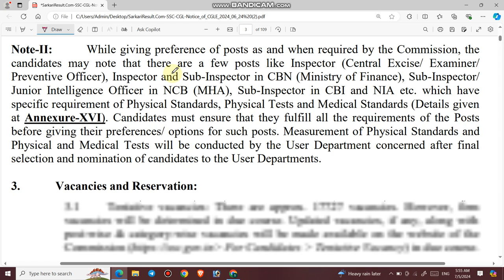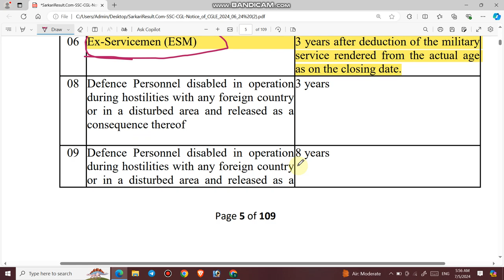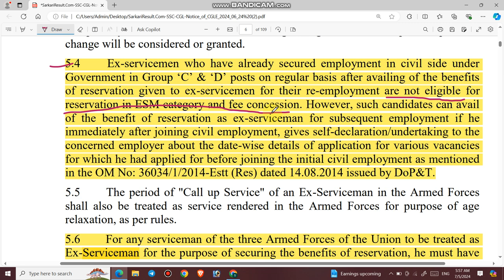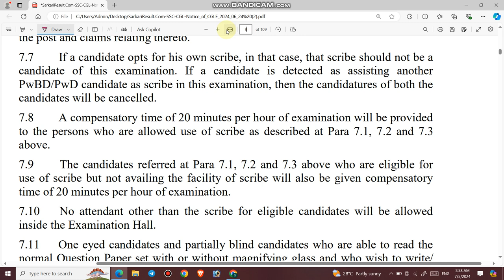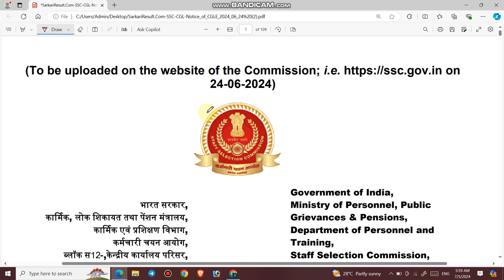SSC CGL 2024 | Ex Servicemen apply करने से पहले जरुर देखें | Serving Pers कैसे apply करें |ESMupdate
1  हेलो दोस्तों आज की इस वीडियो में हम बात करने बाले है, SSC CGL में निकली 17727 पदों की भर्ती में एक्स सर्विसमैन जो की आलरेडी रिटायर्ड होके कोई भी गवर्नमेंट जॉब ज्वाइन कर चुके है बो इस भर्ती में कैसे अप्लाई करें I

3. Link for download Notification

6.   Follow us on :-